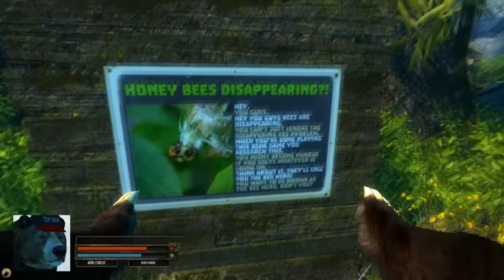Super Secretive Doors - Bear Simulator Ep.10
I finally decide to follow my dreams of being a bear in the beautiful wilderness. What that entails wasn't at all what I was expecting though...